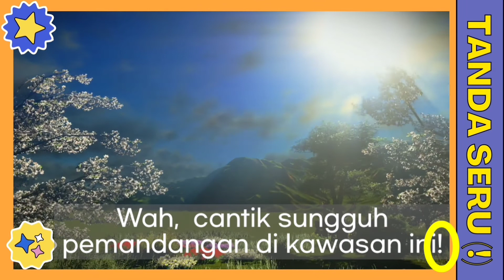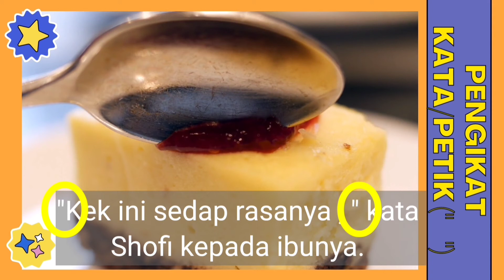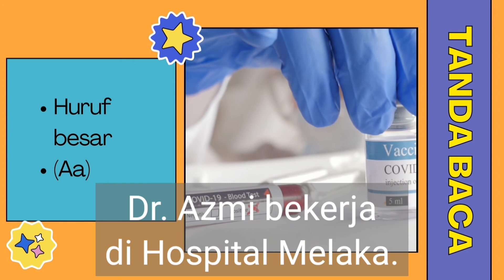TANDA BACA l NOKTAH/TITIK, SERU, TANYA/SOAL, PETIK, HURUF BESAR (Aa), KOMA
Tanda baca sama pentingnya dengan ejaan. Kedua-duanya menentukan keberkesanan penyampaian mesej penulis kepada pembaca. Penggunaan tanda baca yang tidak tepat akan mengelirukan pembaca. Dalam tulisan rumi Bahasa Melayu terdapat 15 tanda baca yang digunakan dengan mantap. Tanda baca merupakan simbol atau tanda yang digunakan semasa menulis. Peranan tanda baca membantu pembaca untuk mengetahui sifat dan intonasi sesuatu ayat.